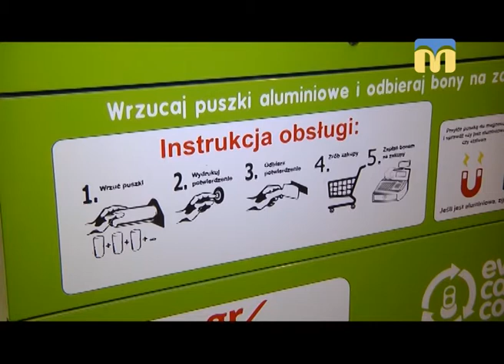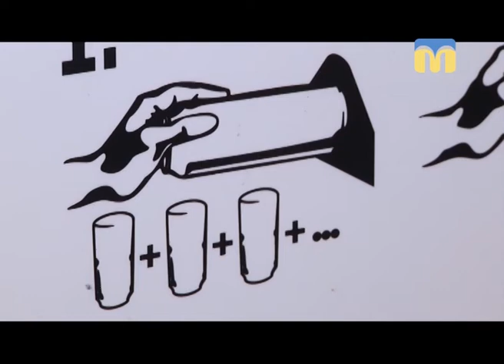ТНМ-сюжет. Pol-Eco-System 2017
Автор - Тетяна Бакоцька.
Оператор - Назар Петуляк.